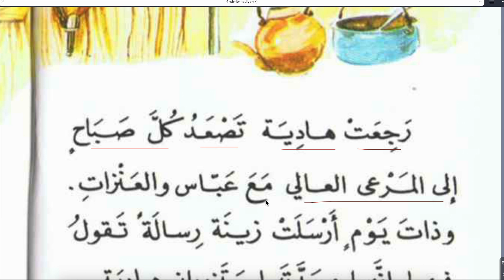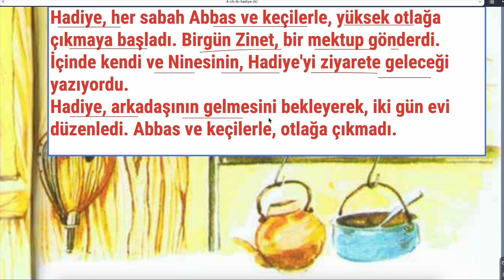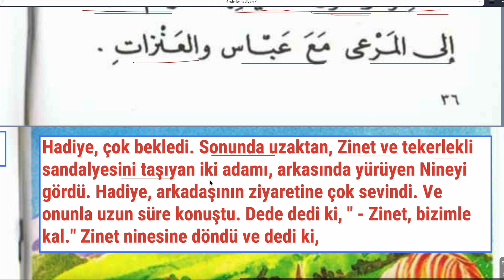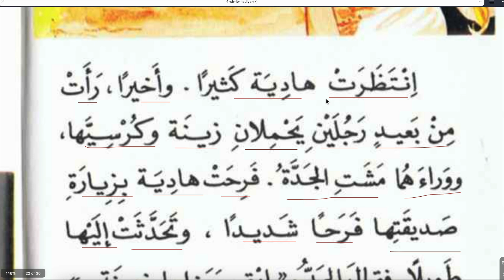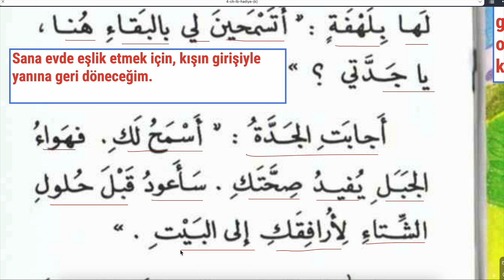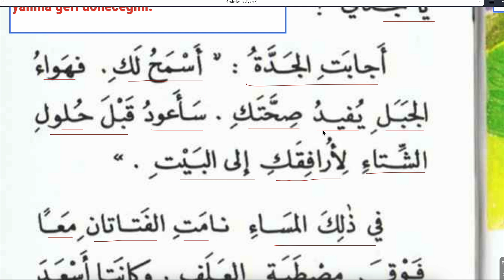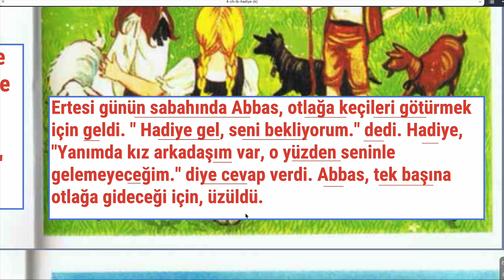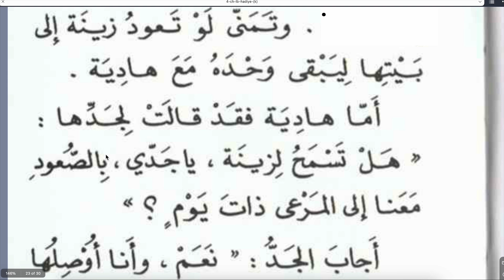ARAPÇA BASİT HİKAYE OKUMALARI 244